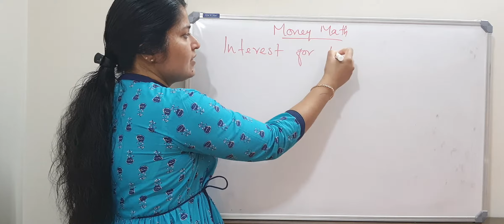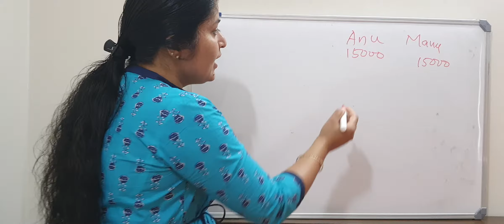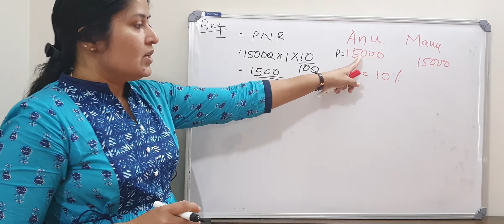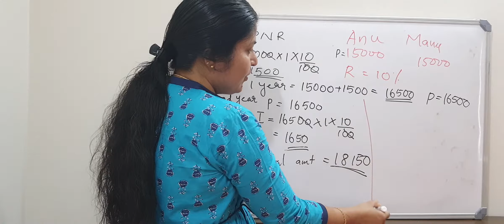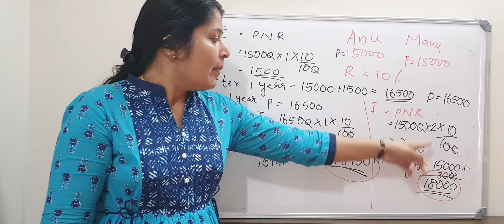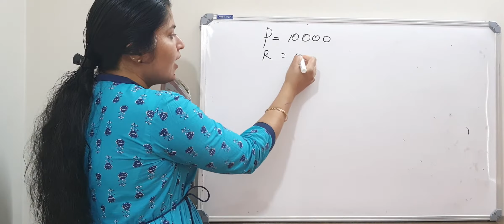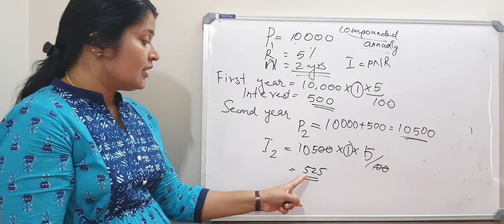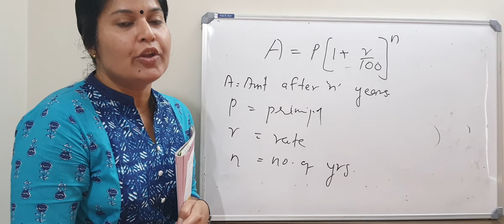8STD | Maths | Money math | Interest for interest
click on this link to join my whatsapp group for online tution

Book your free trail class now!
hurry to join!